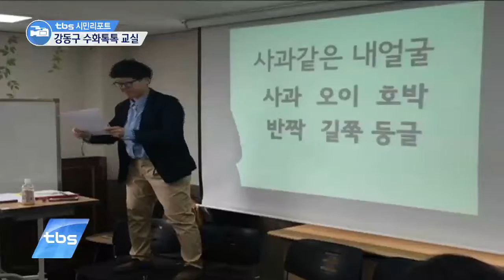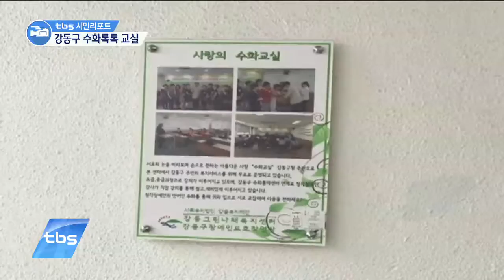[tbsTV] 강동구 수화톡톡 교실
강동그린나래복지센터에서 수화를 배울 수 있는 수업이 열렸다고 하는데요. 참여 열기가 대단했다고 합니다. tbs 시민리포터가 다녀왔습니다.